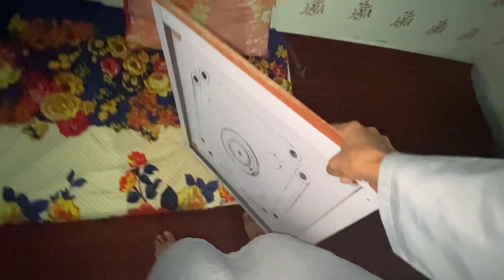Helmat boy 🤣 Friday Ki Taiyari 😍🤲🏼 |\ My new Helmet